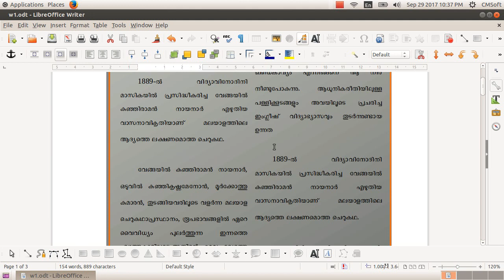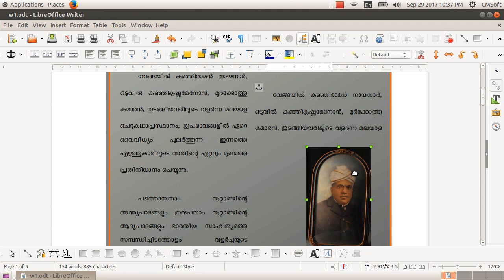ICT Tutorials Std 9 Chapter 2.8 Writer അക്ഷര നിവേശനത്തിനു ശേഷം Setting the Page